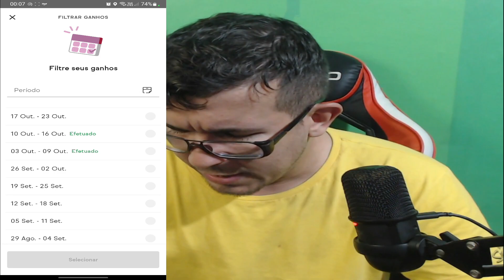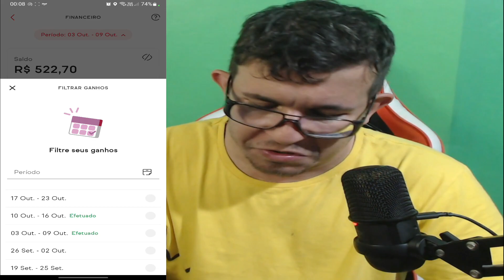🔴 VALE A PENA TRABALHAR COMO ENTREGADOR DO IFOOD EM 2022? QUANTO GANHEI EM UMA SEMANA DE TRABALHO?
Vale a pena ser entregador do ifood motoboy? ou bicicleta?
motoboy 2022, motoboy ifood em 2022

Meu Canal Secundário, de Gameplays, noticias e videos.

📲 Contatos empresariais